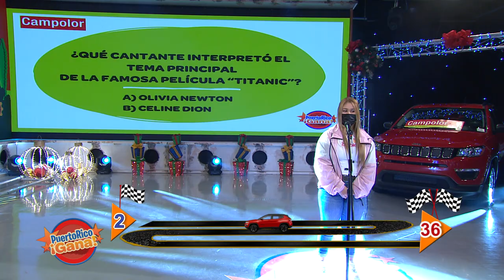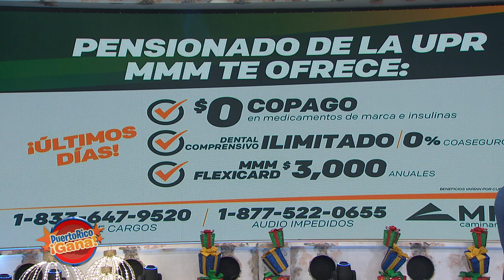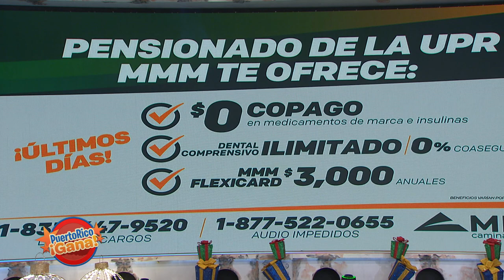Puerto Rico Gana - 11–30-2020- #3